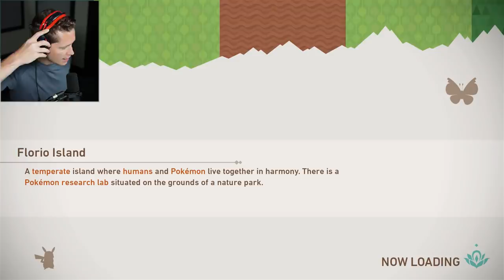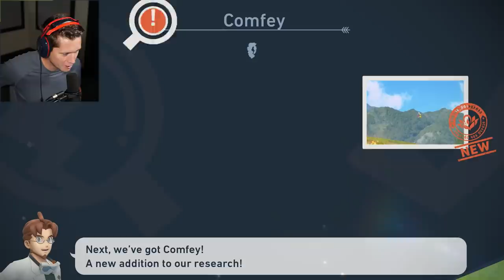New Pokemon Snap - Part 1 - The Beginning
New Pokemon Snap today! Let me know if you guys want more!